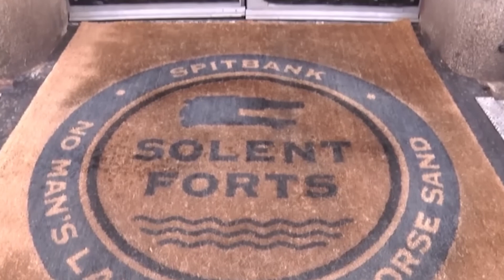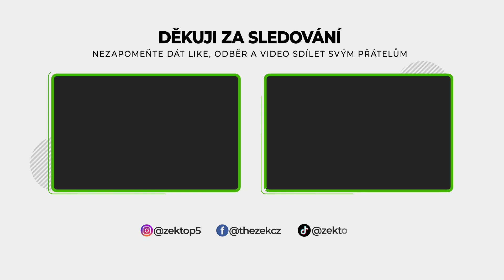TOP 5 Podivné Domy, Které Byste Neměli Odsuzovat Na První Pohled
TOP 5 Šokující domy, kterým se lidé nejdříve smáli, ale pak jim z nich spadla brada
Znáte to, na první pohled zcela nehezká věc se může kdykoliv proměnit v něco překvapujícího, co objevíte až potom, co se pořádně podíváte. Dneska se podíváme na domy, které klamou na první pohled, kdy všem spadla hlava když přišli dovnitř.
Ve videu uvidíte:
0:00 - Úvod
0:28 - Hotel uprostřed moře
1:19 - Dárek pro rodiče
1:55 - Minimalistický dům
2:27 - Dům ukrytý ve skále
3:07 - Naklánějící se dům
❤️ Podpořte tvorbu kanálu ZEK

🎵 Hudba z videa: Winter Embrace - Silent Partner, Fireworks - Jahzzar